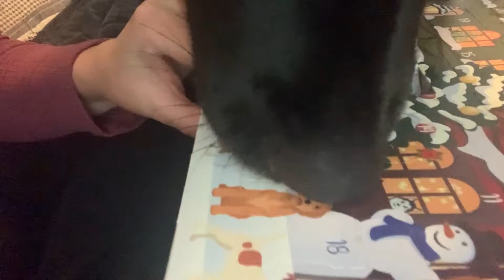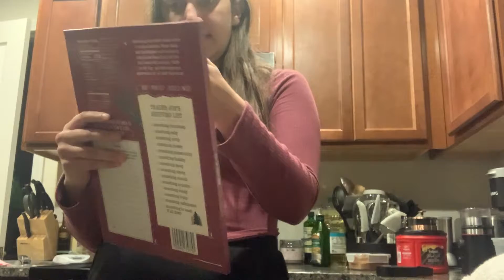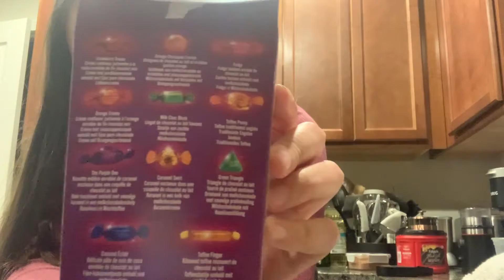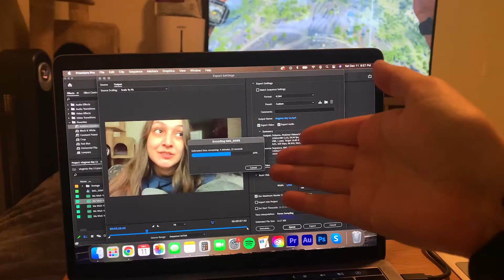Vlogmas Day 12 | Hungover Day | Recording a Podcast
Spend the day hungover with me. Very productive though because I edit 2 vlogmas videos & record a podcast!